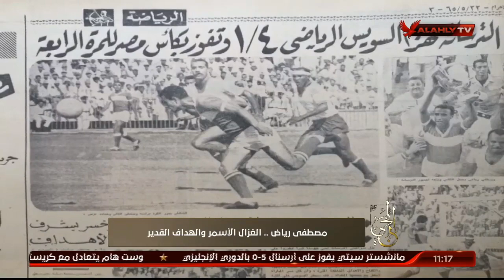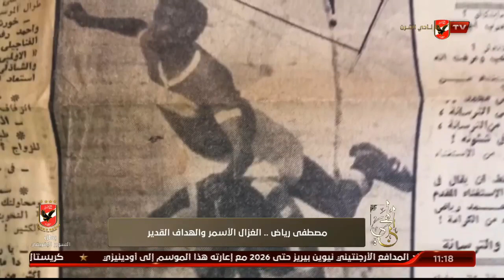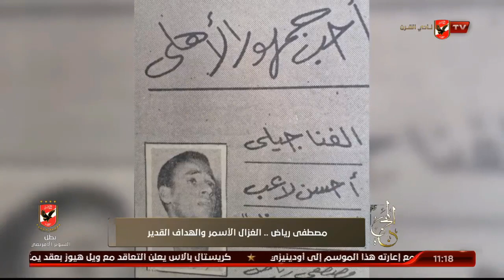تقرير "رائع".. مصطفي رياض.. الغزال الأسمر والهداف القدير.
تقرير "رائع".. مصطفي رياض.. الغزال الأسمر والهداف القدير | المجري